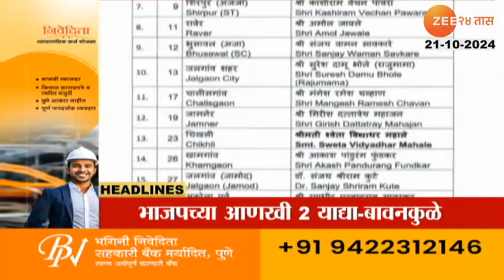Top Headlines Today | टॉप हेडलाईन्स 1PM | 21st October 2024 | झी २४ तास | Zee24taas